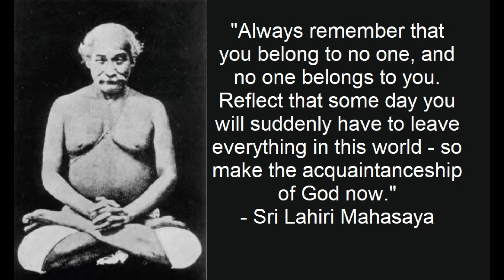Rahu's Obsessive Influence in Your Life - Rahu Series| Episode 1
Welcome back to the Vedic astrology channel of Acharya Addittya Tamhankar. In this podcast, Acharya Ji discusses the influence of Rahu in astrology and its connection to obsession in one's life. Obsession is defined as an excessive focus on something out of proportion, leading to a one-dimensional life. The influence of Rahu varies based on its connection with other planets, leading to different types of obsessions, such as with sex, food, work, or even negative thoughts.

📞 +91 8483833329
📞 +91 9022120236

Topics Covered -
rahu
rahu in astrology
rahu in vedic astrology
rahu effects on life
rahu effects on person
rahu effects
rahu effects in life
rahu effects and remedies
rahu effects in english
rahu influence
rahu influence on life
How does Rahu affect your life?
How do you know if Rahu is affecting you?
How Rahu Planet Affects Your Life
How does Rahu affect our lives?
How does Rahu affect life?